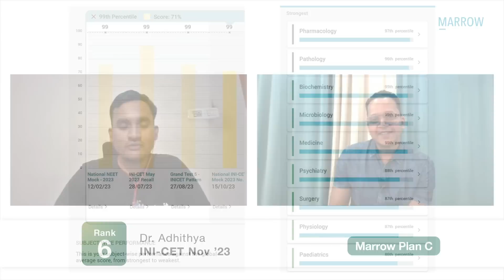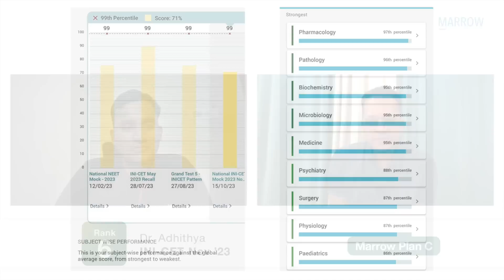"I love the extra edge content in Pharmacology videos" - Dr. Adhithya (Plan C) Rank 6 INI-CET Nov'23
Rank 6 INI-CET Nov'23, Dr. Adhithya (Plan C) shares his success story with Dr. Ranjan, how he utilised Marrow Videos and Notes from 2nd year onwards, his strategy for solving QBanks and importance of reviewing GTs after attempting them.